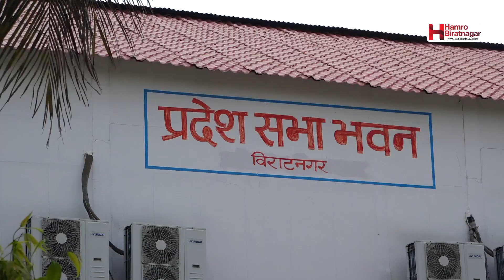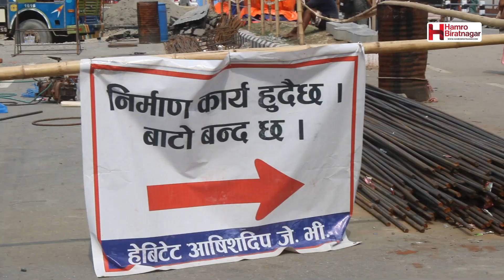विराटनगरको रानी नाकामा स्वागतद्वार निर्माण कार्य सुरु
अलपत्र परेको विराटनगरको रानी नाकामा निमार्ण हुने भनिएको स्वागतद्वारको काम सुरु भएको छ